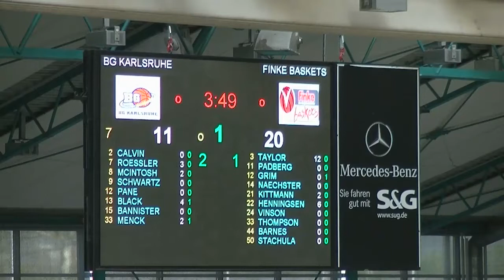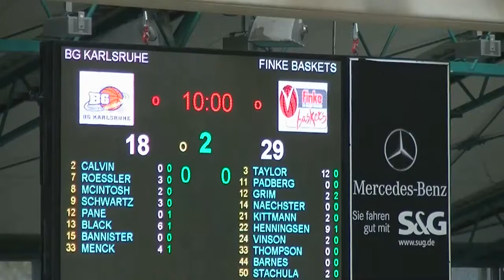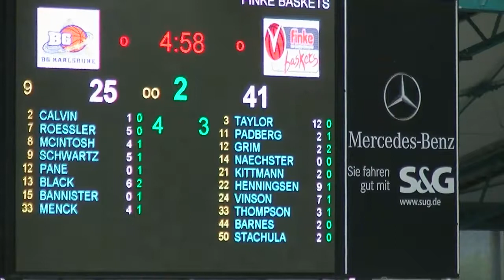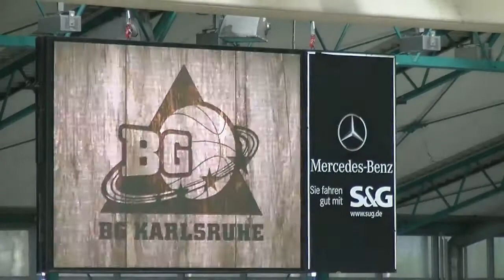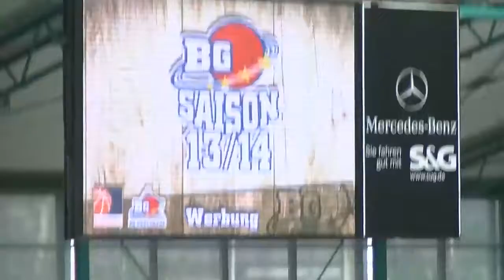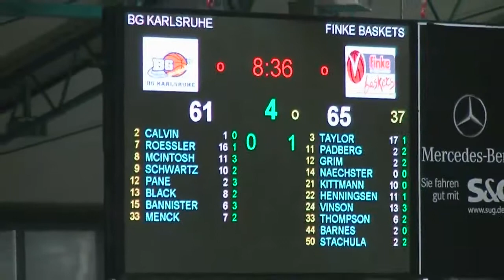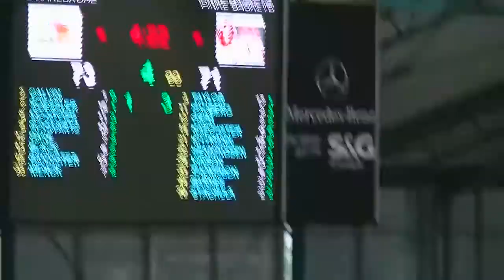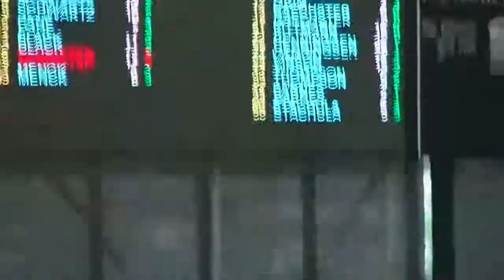Durell Vinson.Finke Basket. 2014 (15points and 9 rebounds )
Durell Vinson
 Black uniform #24